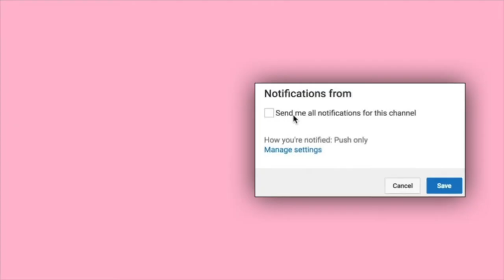Mini Dog Vlog: Bringing My Cockapoo To Get Its 1st Cut/Trim 🐶🖤 || KaayBenzz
Hope you guys enjoyed my mini vlog of my cockapoo's first time at a groomers getting his hair  trimmed! He legit came out so fresh but as soon as we got home he was all messy, it only lasted about 10 mins lol !